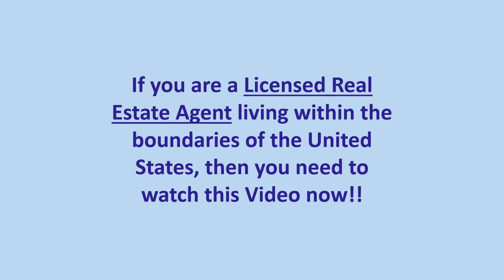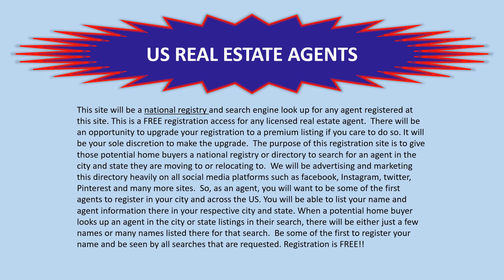US Real Estate Agents National Directory and Search Database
Real Estate Agents in all 50 states will be able to register, free, and be listed in a national directory exclusively for real estate agents and broker agents. Homebuyers will be able to search in each city and state for an agent that is listed for the city in which they are moving into. One-stop shopping for home buyers. Be one of the first agents to be listed in your city and state.